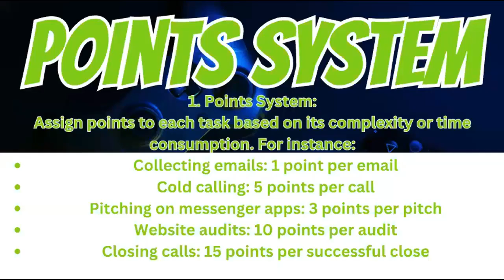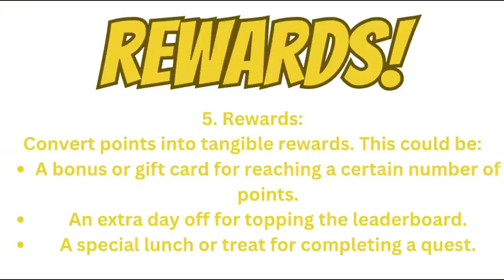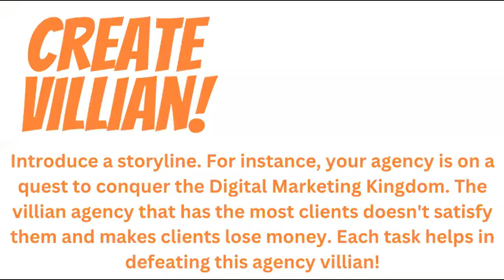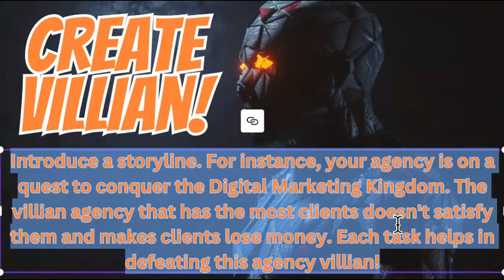Steps to SWITCH gaming addiction for money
A gaming addiction is ONLY bad when it make no money and is un profitable for your time and health. In this creative video, I show you gamers how to convert all of that focus that you have for video gaming into creating gamification for making money online.